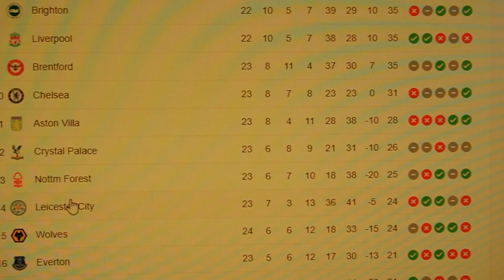EVERTON VS ASTON VILLA: Was it a Pen?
THE PREMIER LEAGUE GAME WE NEEDED 3 POINTS!! It’ hard to watch the club you support play without a in an out striker MAUPAY done okay. Up the marching EVERTON and onto the next game ay!! VLOG, finished off with an amazing BBC RADIO MERSEYSIDE Interview stay till the end of the video to watch the masterclass!!
ENJOY AND SMILE WHILST WATCHING

Welcome In Stillgangster's!

Be More Like Yourself Because There's No One Else Like It!